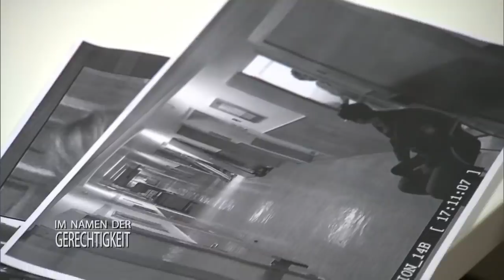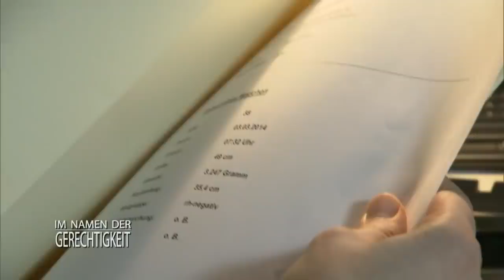Marie ist verzweifelt! Hat sie wirklich ihr Baby verkauft? | 2/2 | Im Namen der Gerechtigkeit |SAT.1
Sabrina (20) bricht auf offener Straße zusammen. Sie hat unmittelbar zuvor ein Kind geboren...